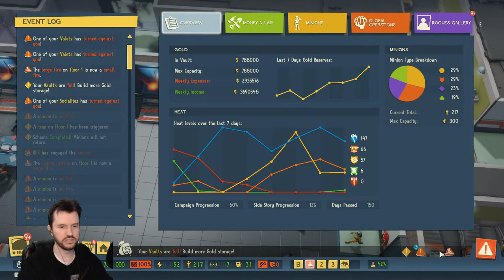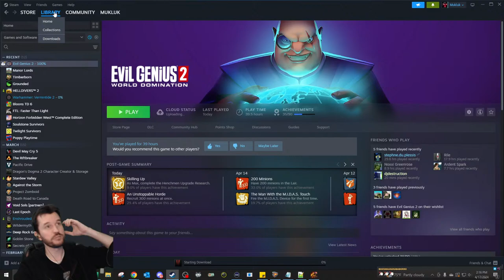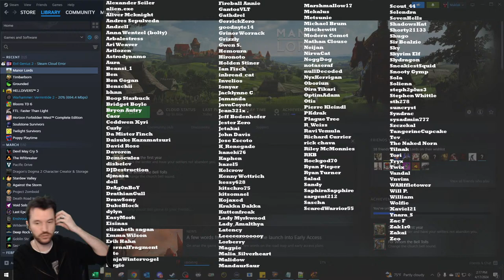🔴LIVE - Felt Cute, Might do some Evil Later, IDK - Daily Stream # 2154